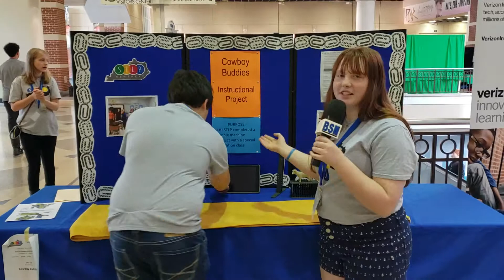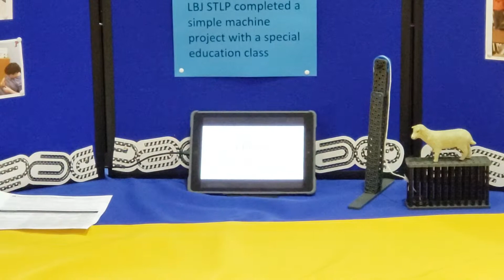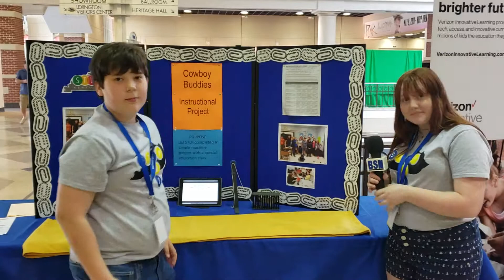LBJ STLP - Smith and Miller Presentation 4-18-19